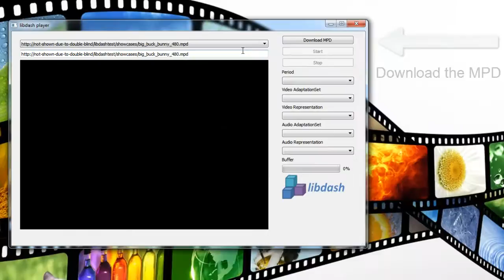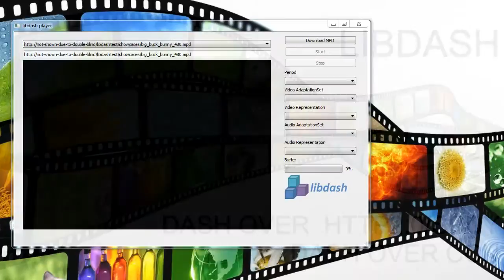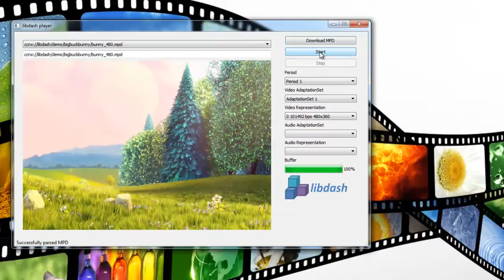ICME libdash Demo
Presenting our libdash MPEG-DASH Access Library at the ICME in San Jose, USA. This is the official MPEG-DASH Reference Software.
Supported by netidee.at